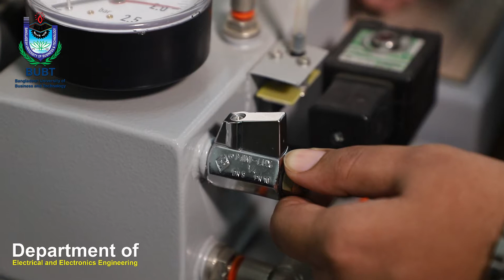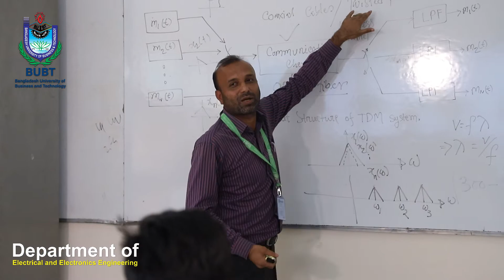Department of EEE, BUBT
B. Sc. in Electrical and Electronic Engineering at BUBT is a Four-year full time program consisting of
12 (twelve) regular semesters each of 4 (four) months duration. To complete the degree program, a
student will require to earn 154.5 credits consisting of 120 theory credits, 30.00 lab credits, 4.50
thesis/senior project credits and a 0 (zero) credit remedial course.

Courses offered in the undergraduate program are divided into 8 (Eight) categories:

i) English, ii) Mathematics, iii) General Education, iv) Basic Sciences, v) Interdisciplinary
Engineering Courses, vi) Compulsory Remedial Course, vii) Program Core Courses, viii) Elective
Courses. The elective courses are designed to give the students advanced knowledge leading to
immediate industrial application and research in the chosen fields. There are 4 (four) major divisions of elective courses: I. Power, II. Electronics, III. Communication, and IV. Computer

The elective courses are offered in the fourth academic year i.e. on the 10th, 11th, and 12th semesters. A the student must take seven elective courses of 25.50 credits out of which four from his/her chosen major fields and three from any of the other major fields as minor.

Course load may vary in a semester depending upon the credits taken by a student. In the last academic year, students have to perform a Thesis/Senior Project under the guidance of a faculty supervisor. All theory courses in EEE program are of 3 (three) credits each and is allocated 3 (three) contact hours of teaching. All the lab courses are of 1.5 credits and allocated 3(three) contact hours of teaching for each lab course. The remedial course is equivalent to 1.5 credits and 3 (three) contact hours. But a student will earn 0 (zero) credit in this course.